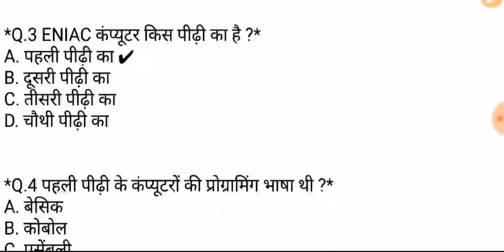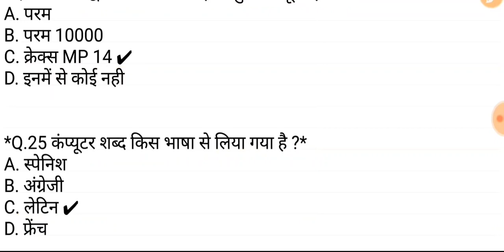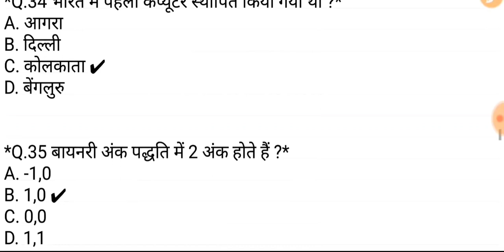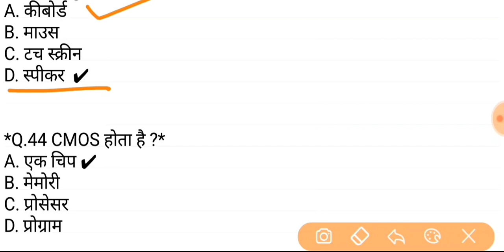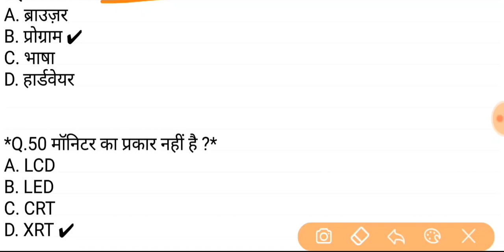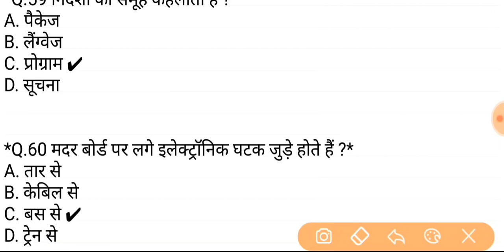Hppsc computer operator 2020 *important MCQ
Most important computer questions for upcoming 2020 exam